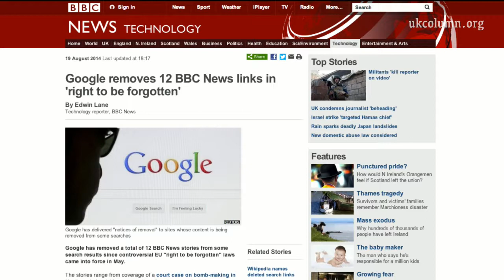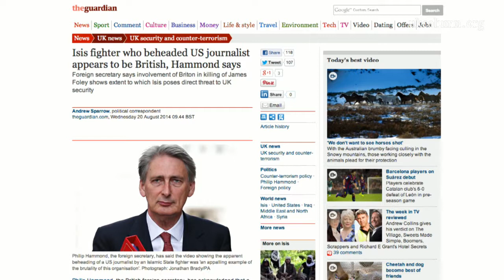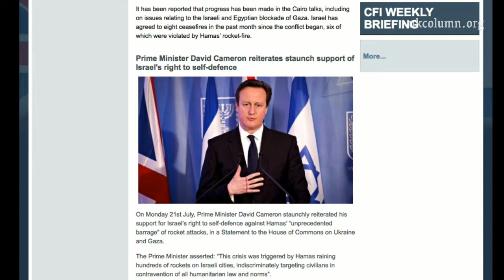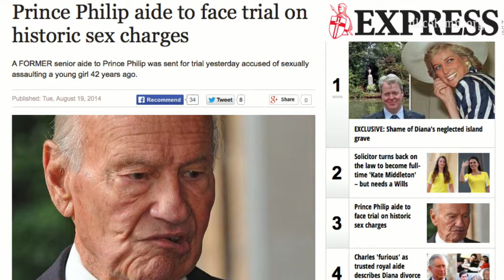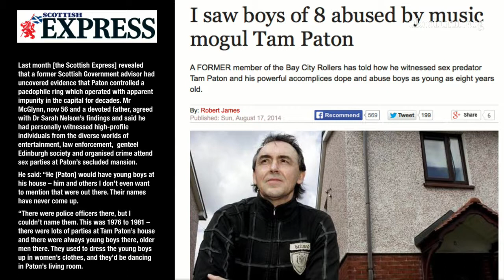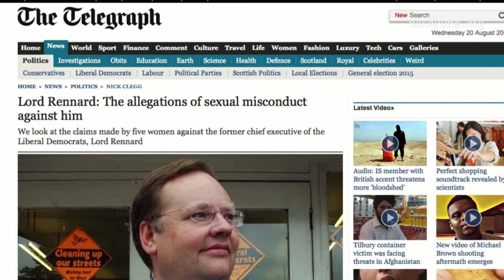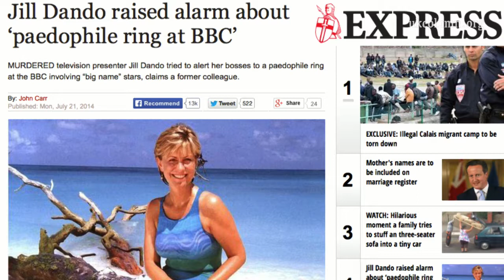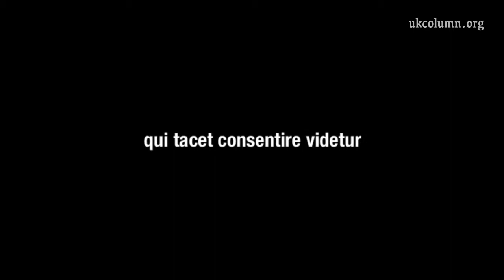ukc news 20th aug 2014